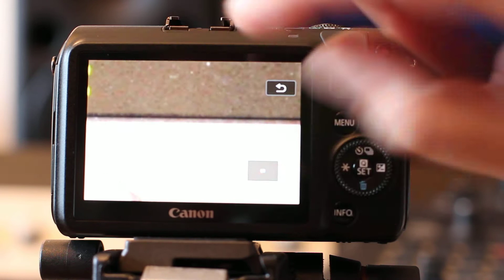Canon EOS M - Video Test and Short Review